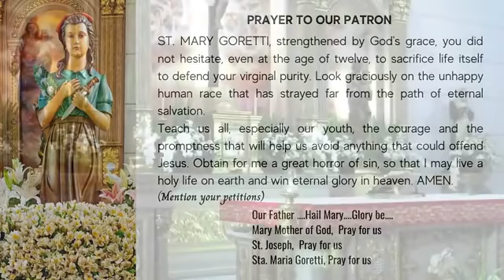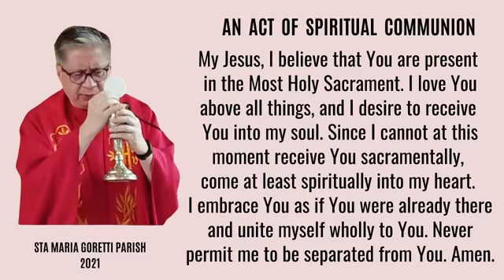Jan. 21, 2021 | Rosary and Holy Mass in Memorial to St. Agnes, presided by Fr. Dave Concepcion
Jan. 21,  2021 | Rosary, Prayer to Our Patron, Sta Maria Goretti and Holy Mass in Memorial to St. Agnes, virgin and martyr, presided by Fr. Dave Concepcion at Sta. Maria Goretti Parish

1st  Reading - Heb 7:25-8:6 Heavenly priesthood of Jesus.
Psalm - Ps 40  Here am I, Lord; I come to do your will.
Gospel - Mk 3:7-12 You are the son of God.
PRAYERS:
STAY WITH ME, ST. MARY GORETTI, ORACIO IMPERATA FOR COVID-19 and  PRAYER FOR THE FAMILY